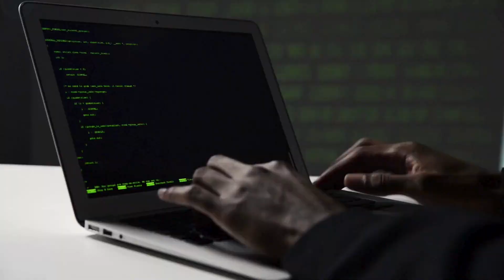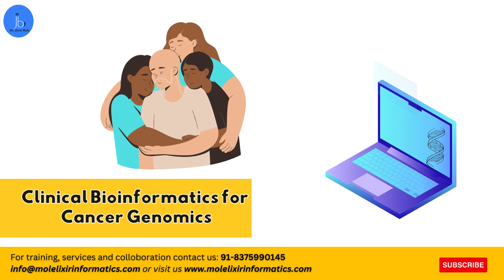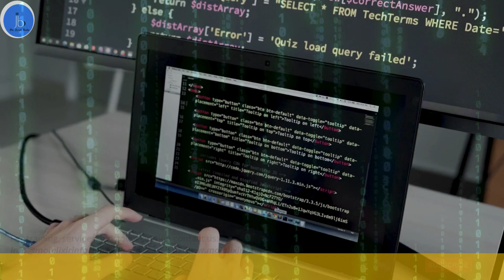30 Bioinformatics Trends Shaping Future of BioIT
30 Bioinformatics Trends Shaping the Future of Biotech, Pharma & Biomedical Research

Hey there, bioinformatics enthusiasts! 🧬 In this video, we're diving deep into the world of bioinformatics to explore 30 cutting-edge trends and research topics that are revolutionizing the fields of biotechnology, pharmaceuticals, and biomedical sciences. From AI-driven drug discovery to single-cell omics integration, we'll unravel the latest innovations shaping the future of biology research.

Join us as we uncover the potential of precision medicine, delve into the complexities of metagenomics, and harness the power of artificial intelligence in clinical diagnostics. Whether you're a seasoned researcher or just starting your journey in bioinformatics, this video is packed with insights to inspire and inform.

Video Highlight
Future of Bioinformatics
Trends In Bioinformatics
Trends in BioIT
Top trends in bioinformatics
Trending research topic for bioinformatics
Bioinformatics Trends
what are theTrends in Bioinformatics?

Who I am: Dr Jyoti Bala, Founder of Molelixir Informatics (OPC), Pvt , Ltd India, a dedicated scientist, advisor and mentor with 16 yrs research experience (Cancer| Virology | RNA Aptamer and Bioinformatics) from India, USA and Japan. I have more than 20 research publications in reputed journals also served as editor and associate editor for 5 Journals. I received many fellowship and international awards to present my research work at EMBL Germany, Cambridge University and Kobe Japan. I have conducted several (online and onsite) workshops and given training to students, faculty, scientist and medical/industrial professional in such areas.  I wanted to deliver my best scientific ability to bridge the gap between academia and industry.

Don't miss out on the opportunity to stay ahead of the curve in bioinformatics research! Let's embark on this exciting journey together!